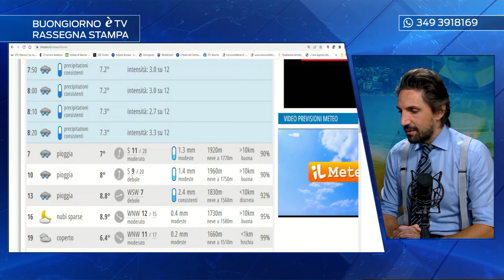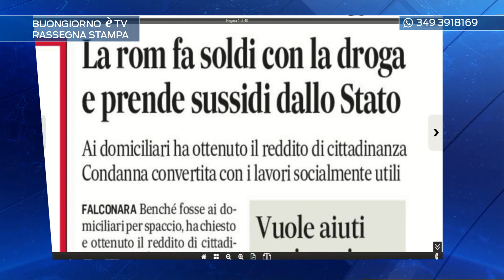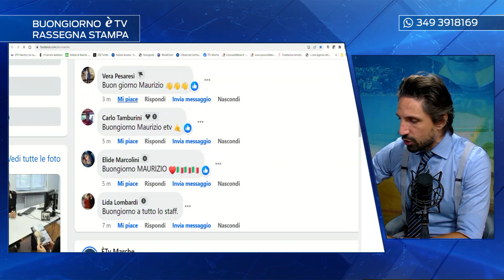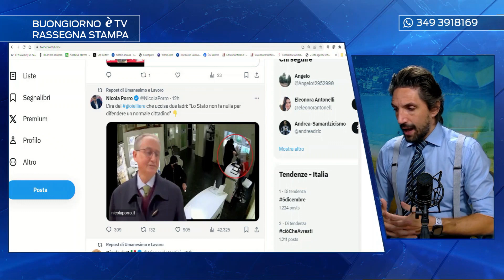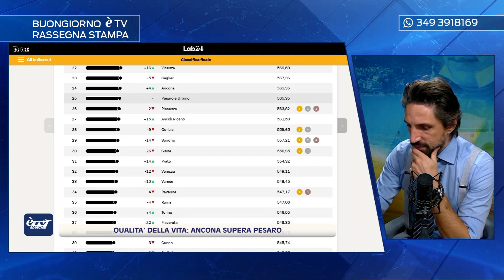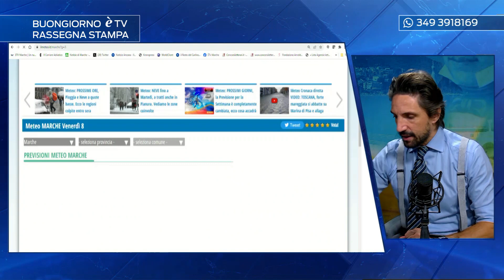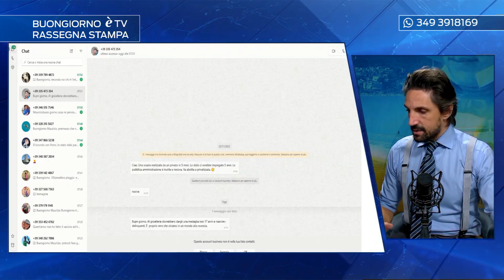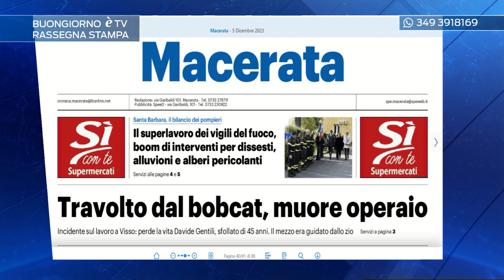Rassegna stampa 05/12/2023